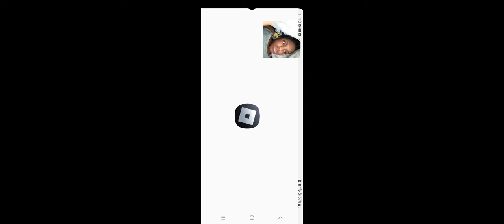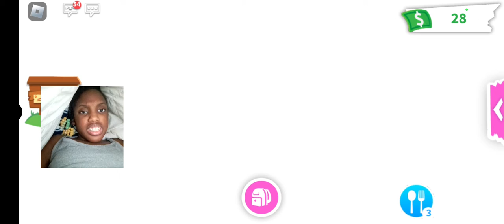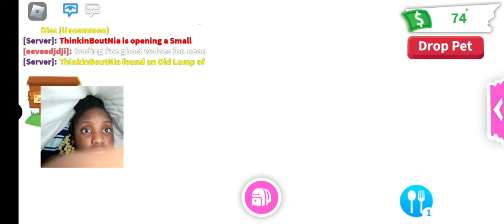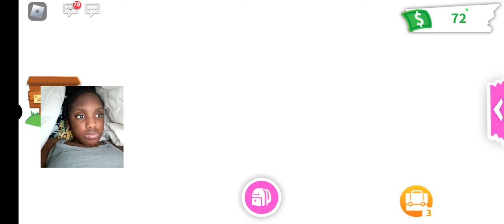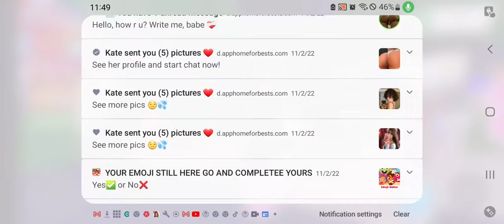Adopt me gift refresh, 50 new toys, 3 new vehicles!!: little baby blossom 🌸 💕